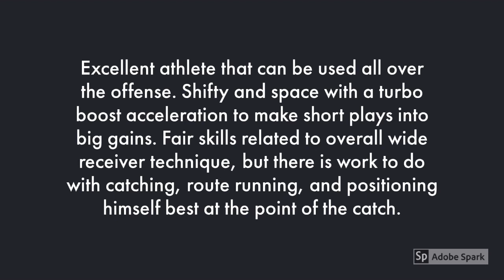Deebo Samuel Scouting Report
2019 NFL Draft Scouting Report Deebo Samuel, WR, South Carolina.

School: South Carolina Position: Wide Receiver Class: Senior Height: 6-0 Weight: 210 Projected Draft Round: 2-4

Scouting Report:
Excellent athlete that can be used all over the offense. Shifty and space with a turbo boost acceleration to make short plays into big gains. Fair skills related to overall wide receiver technique, but there is work to do with catching, route running, and positioning himself best at the point of the catch. Overall athleticism makes him a very attractive piece that would demand extra attention by defenses.